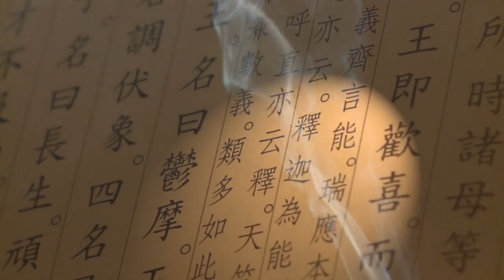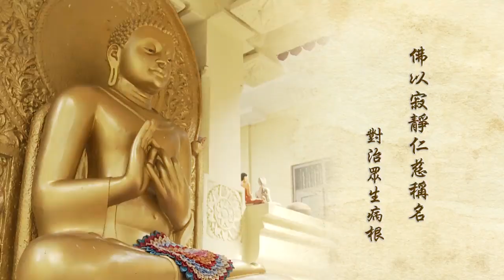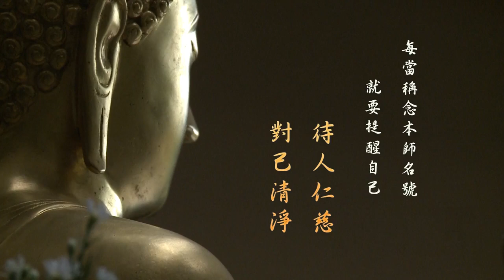佛门表法艺术7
佛门表法艺术